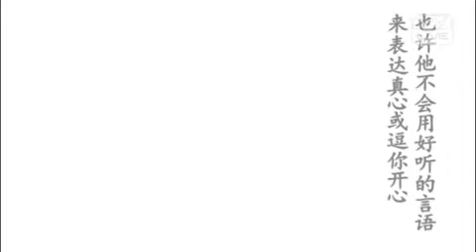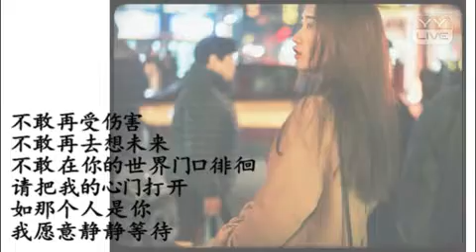有個愛你的人不容易 - YY 神曲 上官洛儿（Artists Singing・Dancing・Instrument Playing・Talent Shows).mp4